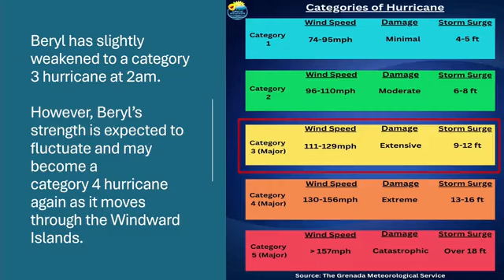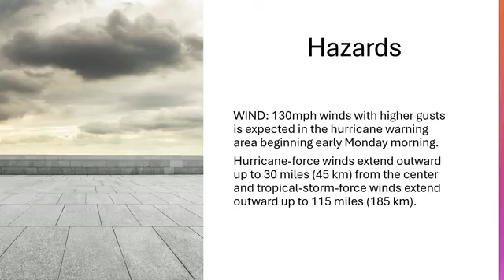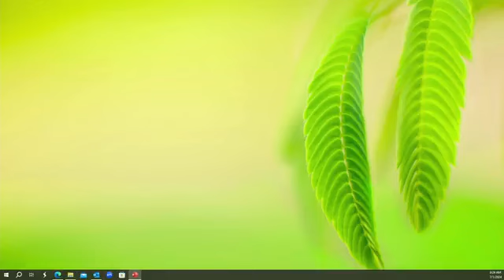Update on Hurricane Beryl | July 1st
We thank you for taking the time to spend it with us we very much appreciate you! Love always to you from Hair and Life Grenada ❤️!

1 love ❤️

you can contact Hair & Life Grenada  @